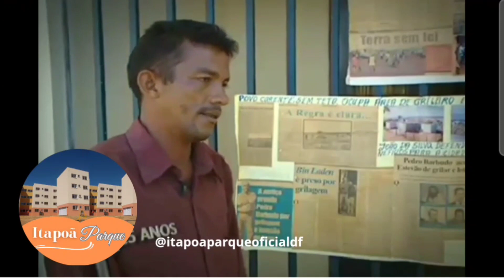ITAPOÃ - ONDE TUDO COMEÇOU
vídeo postado há 14 anos atrás